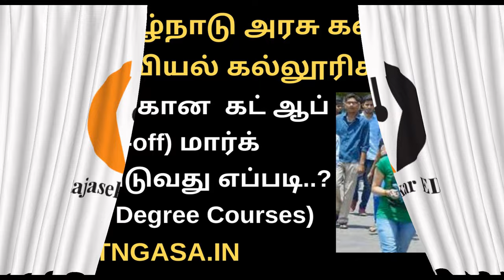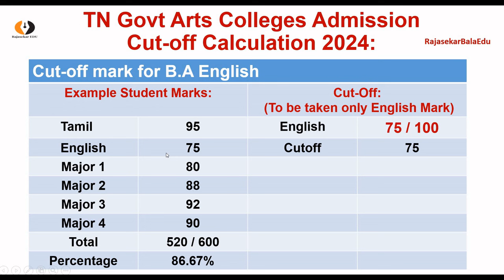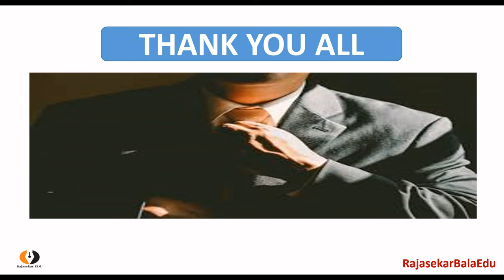தமிழ்நாடு அரசு கலை, அறிவியல் கல்லூரிகளில் சேர்வதற்கான கட் ஆப் (Cut-off) மார்க் கணக்கிடுவது எப்படி?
rajasekarbalaedu,
br walks and talks,
raju's career zone tamil,
tn govt arts college admission 2024,
tngasa ug admission2024,
tngasa, tngasa online application portal 2024,
tn govt arts college ug admission2024,
google,
how to register in tngasa portal tamil,
how to submit online application in tngasa portal tamil,
cut-off மார்க் கணக்கிடுவது எப்படி,
how to calculate tngasa cutoff mark tamil,

TN Govt. Arts Colleges Admission Online Application Portal 2024

(The above two links will open in google drive)

List of B.A History Tamil Medium Course in TN Govt Arts Colleges|Shift I & II |Seats| Colleges